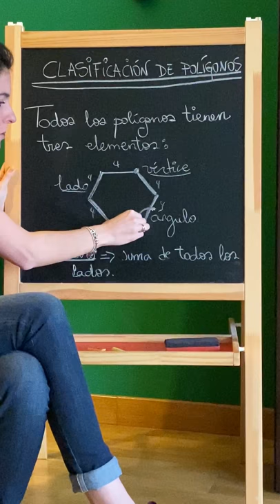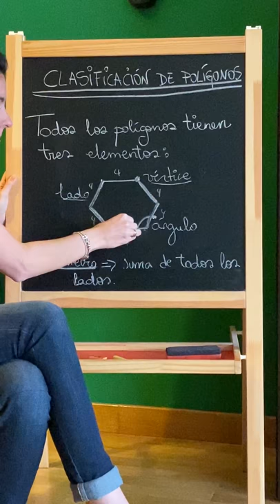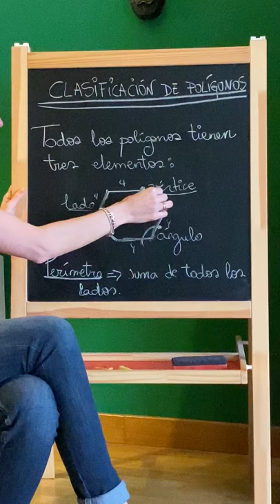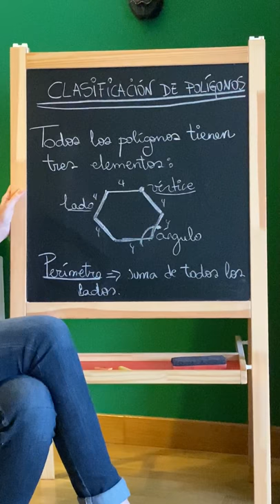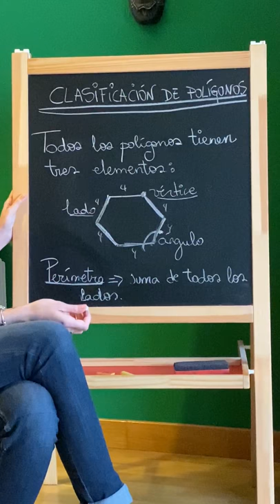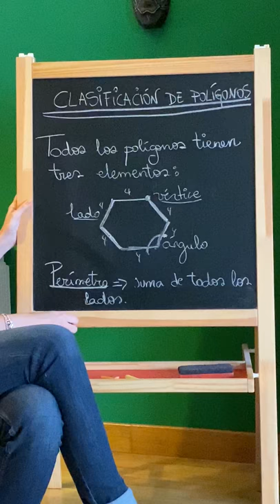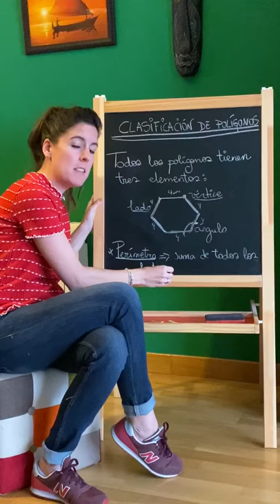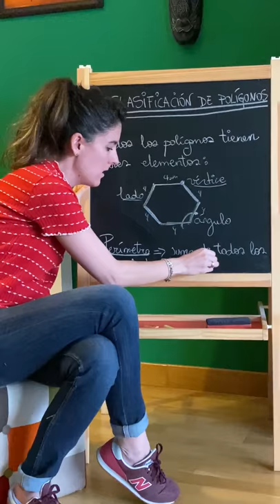VALDEBERNARDO 3º Ed Primaria Matemáticas Polígonos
Polígonos